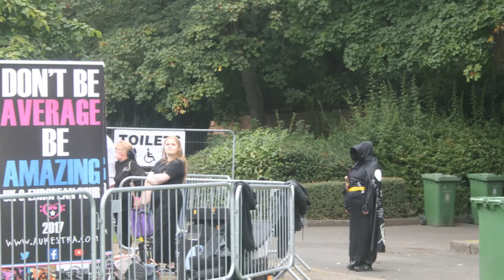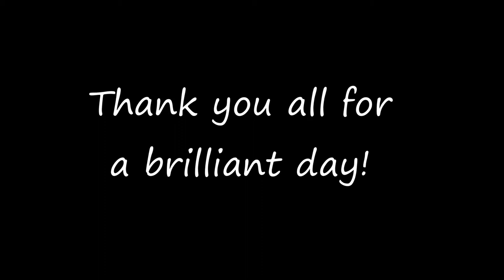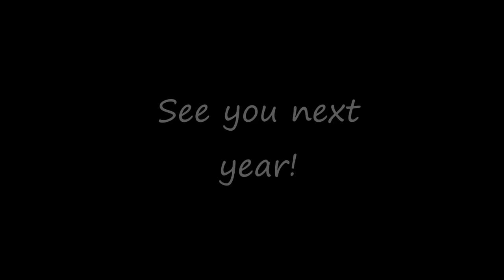Chase Park Festival @ Saltwell Park 2017 Memories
A few memories from this years awesome Chase Park Festival @ Saltwell Park, featuring 4 acts from Percy Hedley Foundation, The Coral, Little Comets, Cattle & Cane, and many more.

NOT FOR PROFIT, JUST FOR FUN